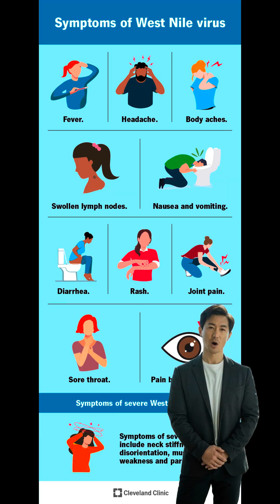Top 10 Deadliest Insects & Bugs That Can Kill You! 🐜💀 Most Dangerous Bugs in the World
Do you know which insects and bugs can actually kill you? 😱 From venomous spiders to deadly ants, some of these creepy crawlies are more dangerous than you think!

In this video, we countdown the *Top 10 Deadliest Insects & Bugs in the World*, including their venom, behavior, and why you should never underestimate them.